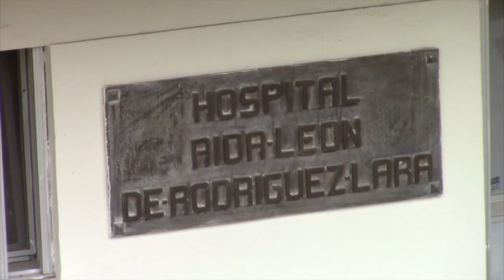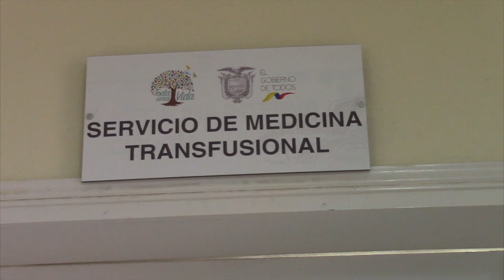Hospital de Girón ya cuenta con servicio de medicina transfusional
El hospital de Girón ya cuenta con el servicio de medicina transfusional, el cual se puso operativo el jueves 24 de octubre, día en el cual, se desarrolló una acto protocolario en el auditorio del Hospital Aida León de Rodríguez Lara. La ex reina de Girón Erika Siguenza, quien fue una de las principales propulsoras del proyecto y, Andrea Zambrano Responsable Zonal del Programa de Sangre del Ministerio de Salud cortaron la cinta inaugural. La casa de salud gironense, con este logro se convierte en la primera del austro azuayo en brindar este nuevo servicio que beneficiará a usuarios de varios cantones vecinos.